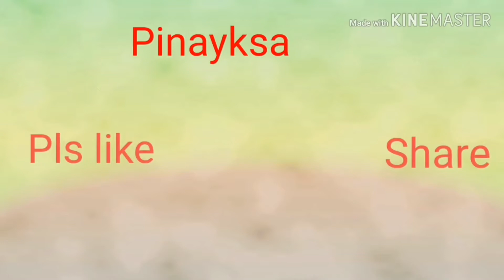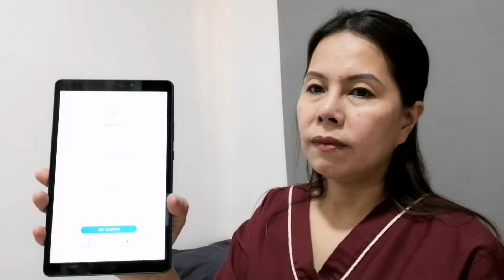MY UNBOXING PART TWO..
samahan nyo ako mag unbox ng nabili ko huawei tablet.this is pinayksa vlog dont forget to like and subscribe to my channel and hit the bell para ma notify ka sa bagong videos ko.facebook page =instagram'lheya75